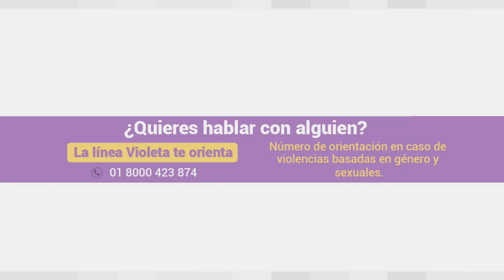¿Qué es el comité de género interseccionalides?